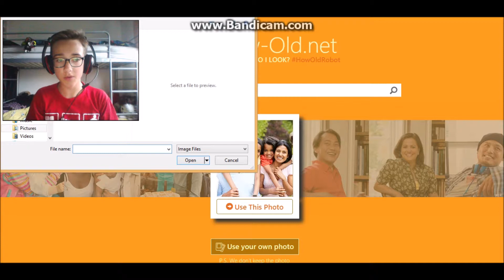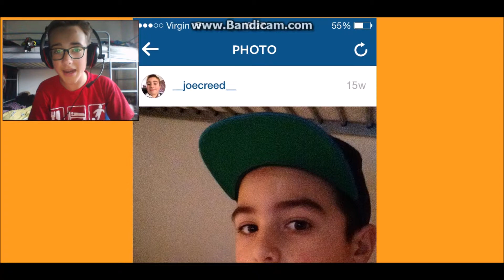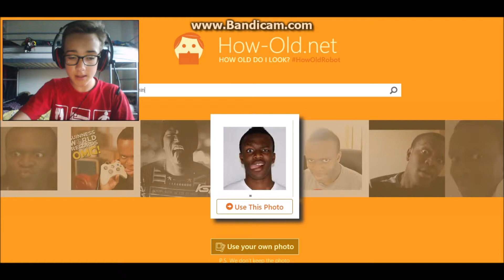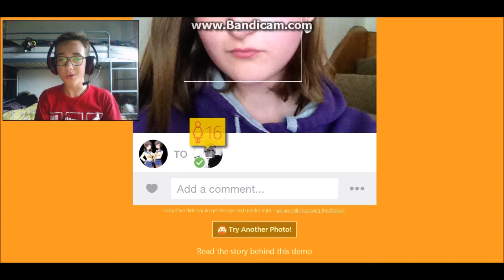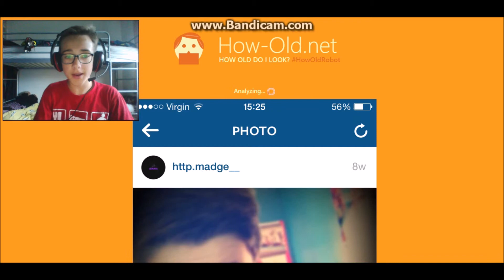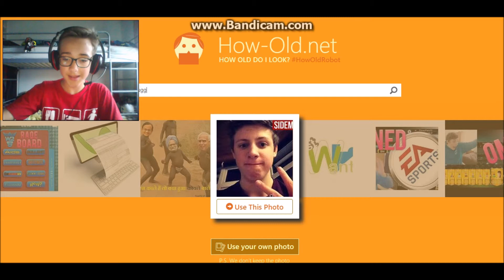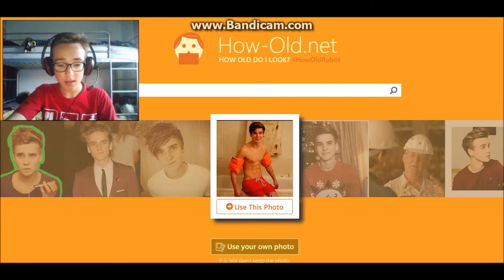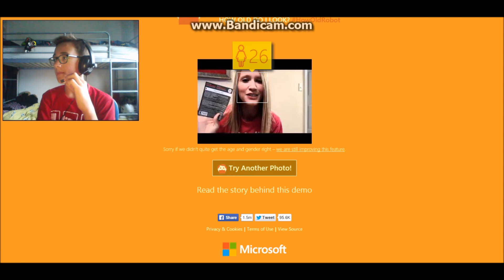HOW AM I 21!!! howold.net with gamer creed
thanks for watchingmy instagram name XX_jcreed_XX